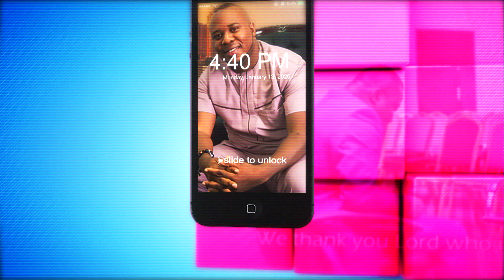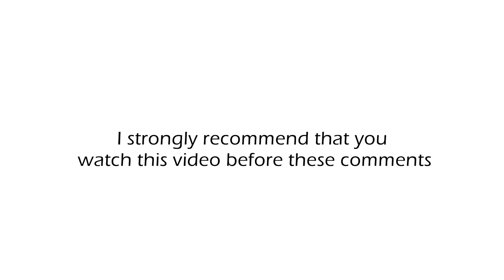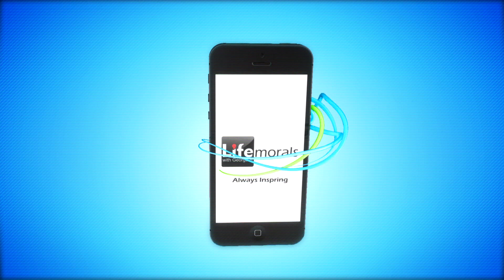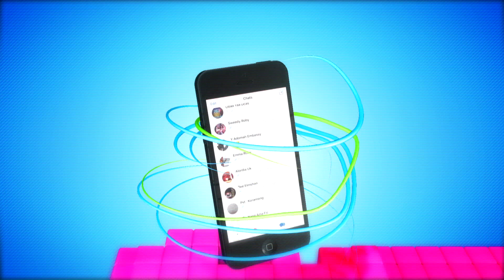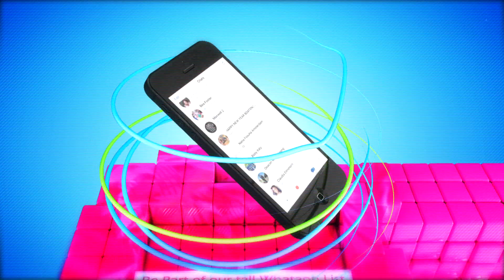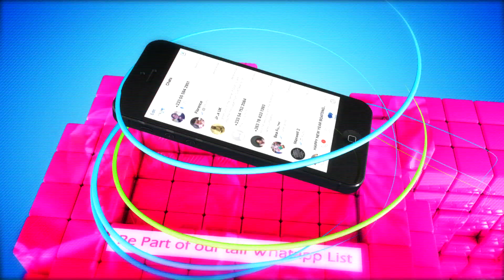PASTOR SELINA TELL OTHER CHURCH LEADERS TO HELP MEMBERS DURING HARD TIMES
This video contains comments on our recent short inspiring video entitled "Church member's biggest disappointment' Here a renowned minister of God Pastor Selina endorses Life Morals' videos and recommends it for other religious leaders to watch and learn. It also contains other comments from our other pastors and followers of life morals. Please watch and share.